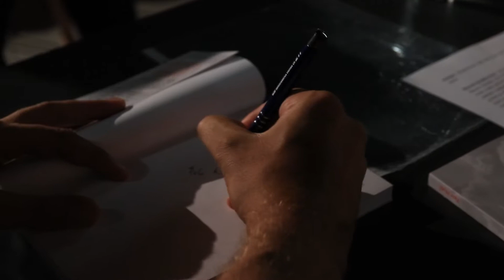Letní žurnalistická škola 2019 - Jak se ubránit šíření lží a manipulací na internetu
více na